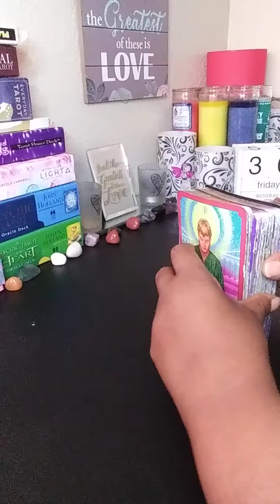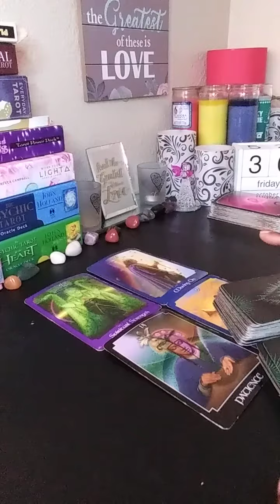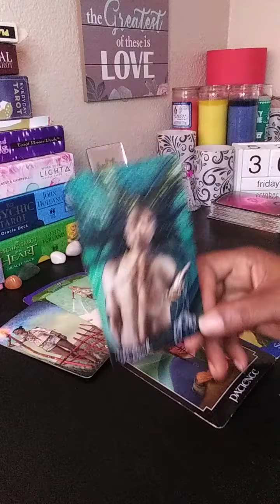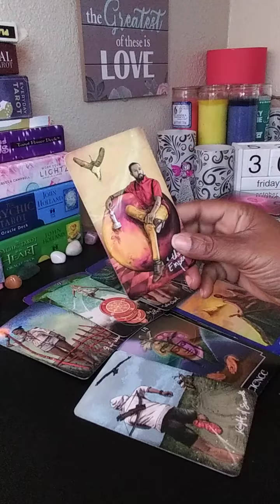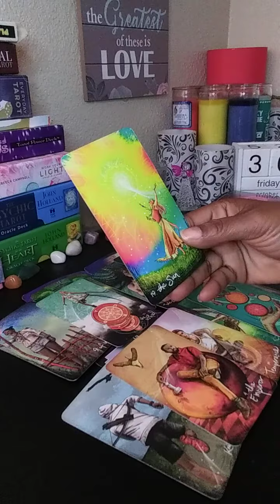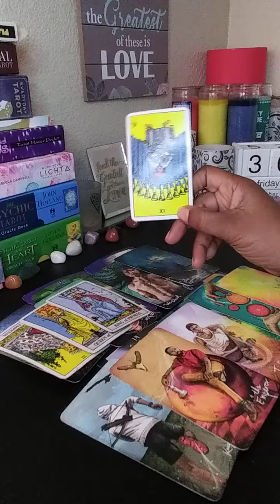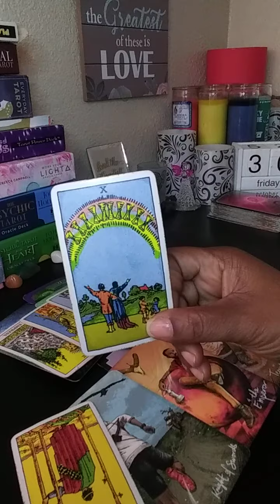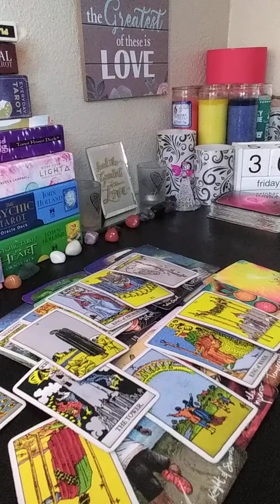SCORPIO❤HAPPY BIRTHDAY❤ HEALING AND NEW LOVE AFTER MOVING ON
18+ SCORPIO SUN MOON RISING VENUS

Or
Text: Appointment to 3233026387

25min reads $45
45min reads $65

Libra-Moon
Leo-Rising
Aquarius-Venus